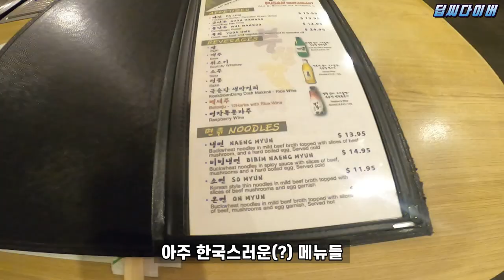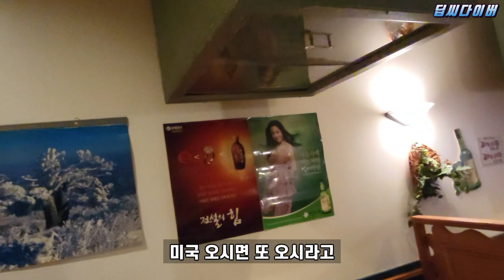미국 부자가 물놀이 가는 방법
부르주아의 물놀이